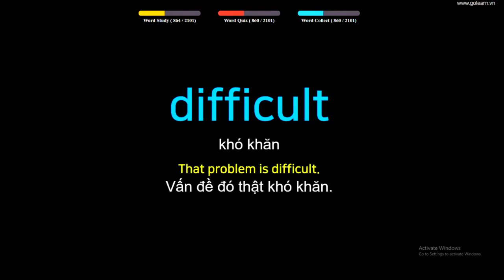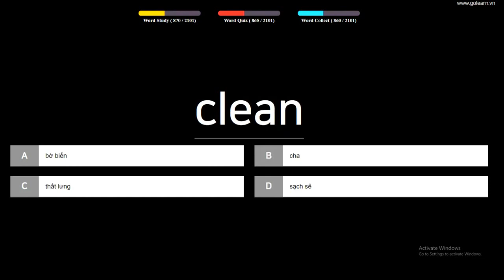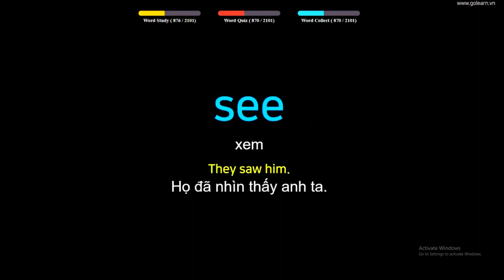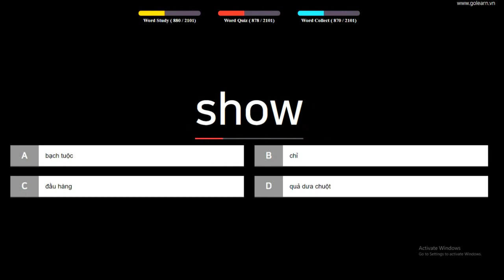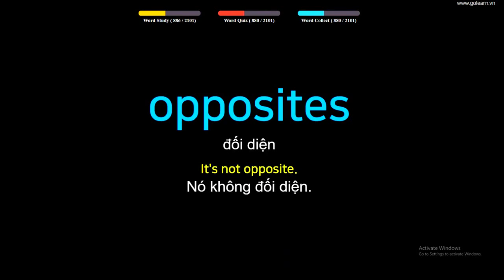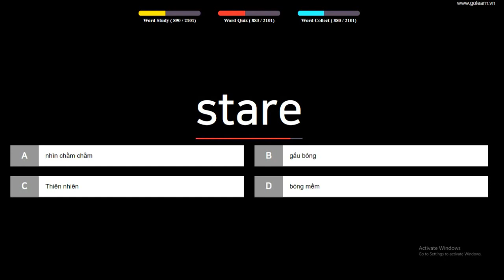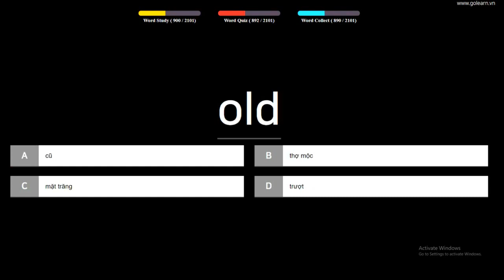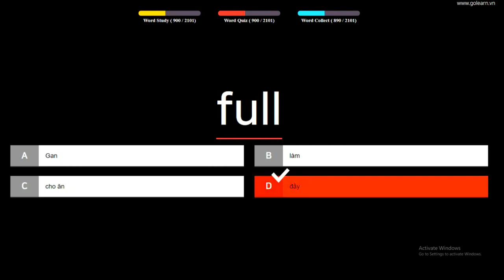English to Vietnamese Vocabulary Words Translate - PART 29